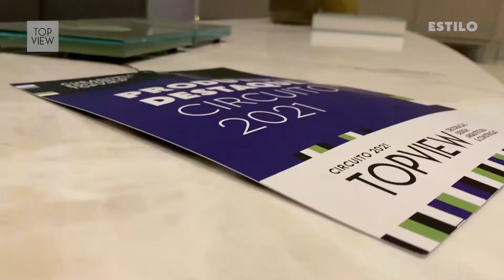Circuito TOPVIEW 2021 I Ton Sur Ton promove Workshop com Cris Bemvenutti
A Ton Sur Ton promoveu um Workshop incrível com a bióloga, professora de anatomia e fisiologia e especialista em anatomia de imagem pessoal Cris Bemvenutti no Circuito de Arquitetura, Design e Construção TOPVIEW 2021.

O encontro foi sobre “Os 3ps da relação arquiteto & cliente: projetos, preferências e percepção”.

TOPVIEW | Luxo é ser livre e consciente

A TOPVIEW é uma empresa do Grupo RIC.